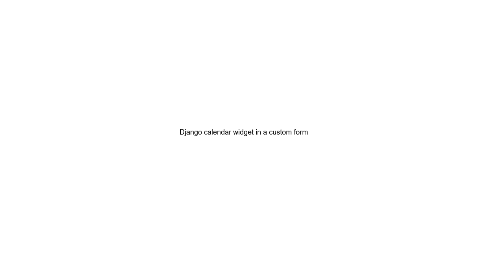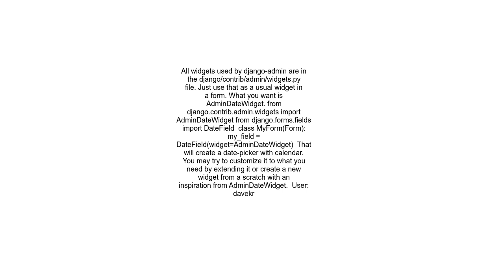Django calendar widget in a custom form